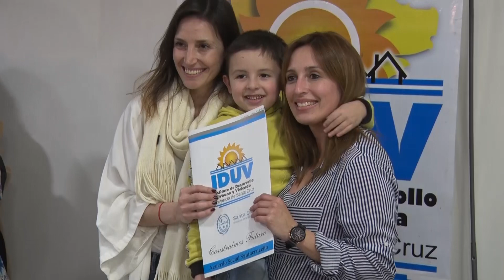Alicia: “Dar una paso implica seguir avanzando”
Destacó el trabajo que se realiza con los sindicatos y cómo a partir de la articulación entre el Estado y lxs representantes de lxs trabajadores se aporta a una mejor calidad de vida.
Acompañada por funcionarixs provinciales la gobernadora llegó pasadas a las 14 a la sede de SMATA en Río Gallegos y fue recibida por el Secretario General del SMATA, Marcelo Arguello. En el marco de la cálida recepción de los trabajadores y trabajadoras, Alicia agradeció “el cariño que es por lo que uno trabaja diariamente buscando mejorarle la vida a todas y todos”.

“Este recibimiento que agradezco profundamente te da calor, y es por lo que trabajamos cotidianamente. Como decía Pablo (Grasso), trabajamos  para dar derechos, y cuando se trabaja con un sindicato mancomunadamente, creo que logramos aportar entre todos y todas para una mejor calidad de vida”, manifestó Alicia.

“Hoy son diecisiete familias que tendrán su terreno. Un terreno es un principio. Es el primer paso de un camino. Después vendrá la vivienda que es mucho más que cuatro paredes y un techo, se trata de un hogar, de esos vínculos que la familia puede construir”, agregó la gobernadora.

Además, la titular del Ejecutivo provincial destacó la presencia de jóvenes entre quienes reciben los certificados de posesión de terrenos. “Imagino que muchos viven con sus familias, o alquilan. Ahora comienza para ustedes otra etapa que es la de la construcción, todo un desafío el de construir. Más allá de los dolores de cabeza que genera hacer una obra, sepan que cada ladrillo que se coloca es calor para la familia, es para la unidad. No se pelen por los detalles, porque  lo importante y cálido es que van a  tener una vivienda, un lugar que consolida el sentido de pertenencia”, afirmó.

“Como siempre digo, es un primer paso, pero dar un paso significa seguir avanzando, nunca un paso para atrás”, destacó la gobernadora.

“Quiero desearles lo  mejor a todos y todas. Especialmente a los  vecinos y vecinas de Río Gallego que hoy nos acompañan. Quiero agradecer también el acompañamiento de quienes han venido de otras localidades como Caleta Olivia. Gracias a todos y todas por estar siempre y recuerden que dar el primer paso es comenzar a caminar, en eso estamos”, concluyó.